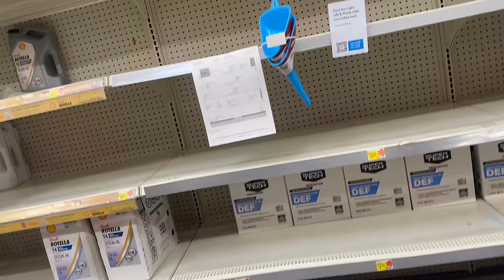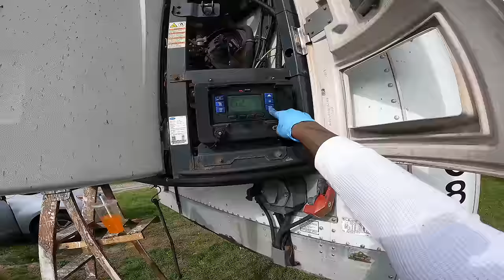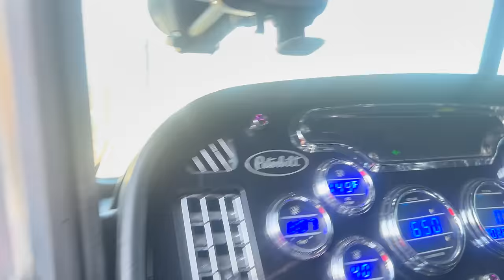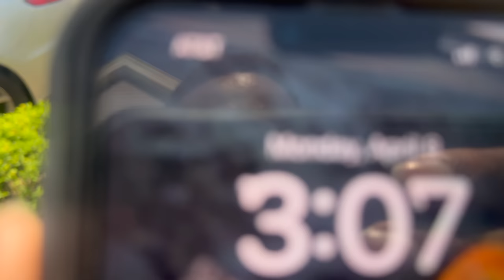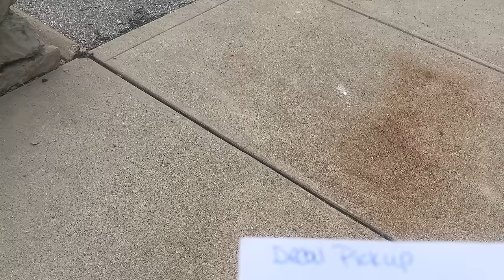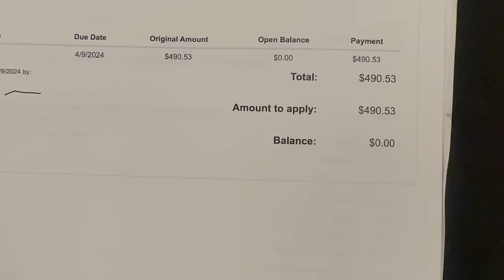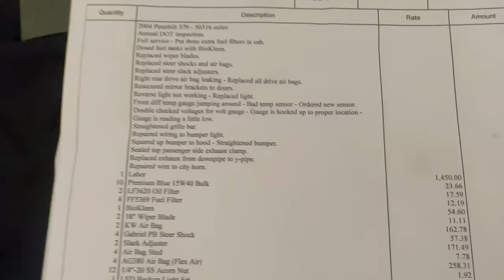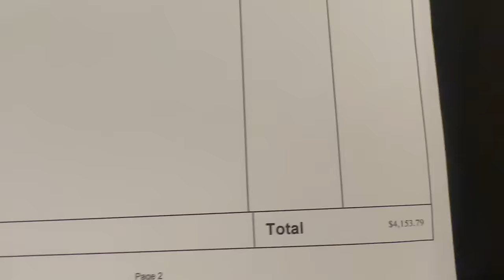Work Never Stops When You Become A Owner Op|Service On A Carrier 7500|Saving Money Is Very Important